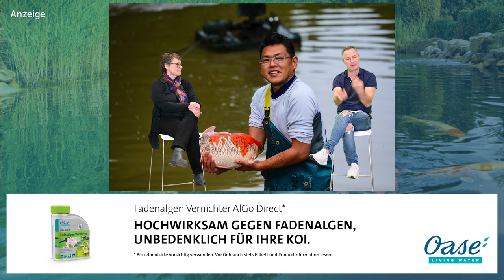Modern Koi Blog #4279 - Macht eine Kombination aus Vortex- und Biofilter Sinn?